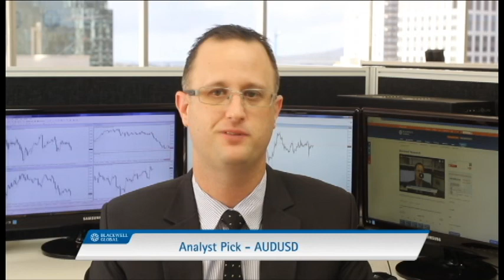19th of August 2015 - Silver Tumbles Amid Concerns Over Unusual Price Action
In Today’s market update, we discuss  how Silver fared during the day’s trading and how some traders are currently suspicious of the price action. We also look at the Euro and how German politicians have reacted to the coming Greek Debt vote. The Cable is also covered and how inflation is slowly building within the UK as well as an analysis of future rate hikes. Finally we take a look at our analyst pick of the day, the Aussie Dollar which is looking at some short selling.